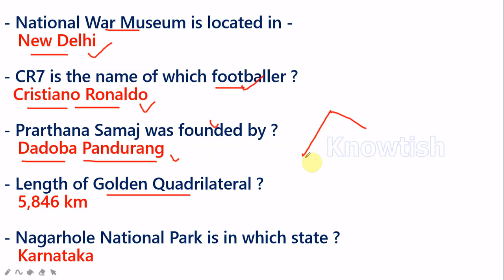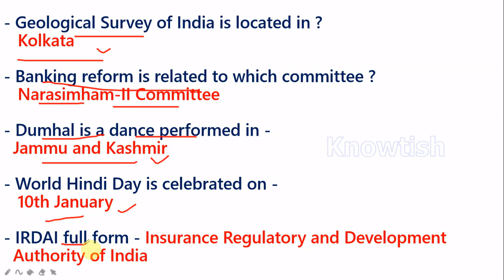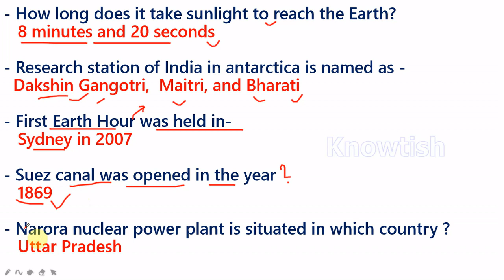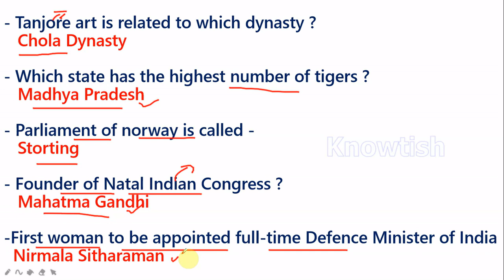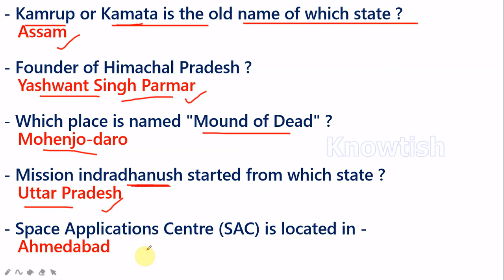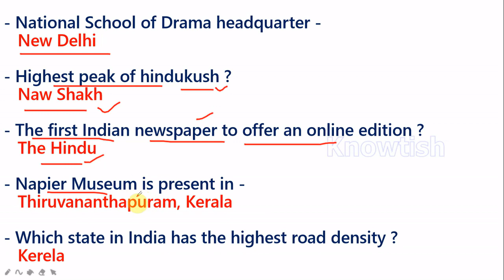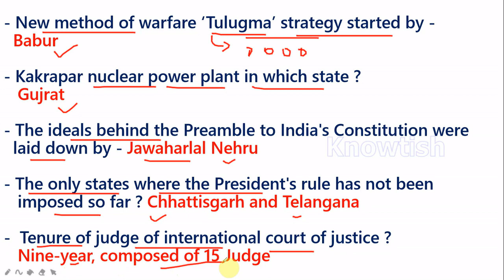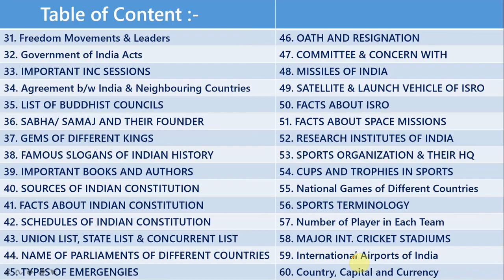Static Gk for Railway Group D